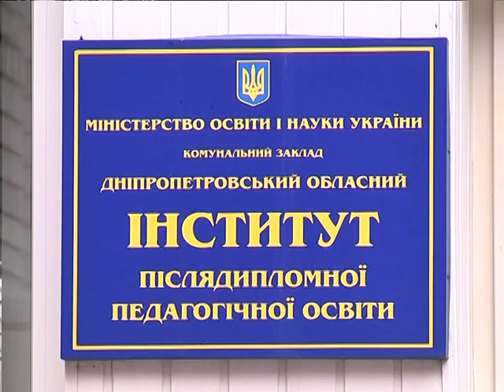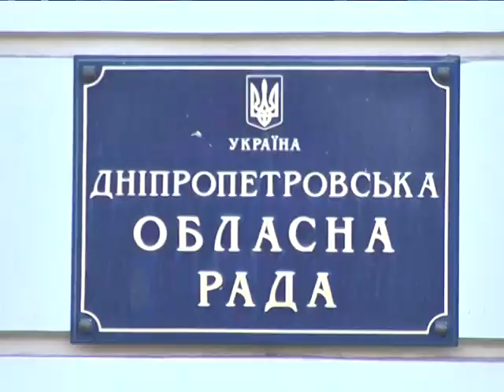Колектив Дніпропетровського інституту післядипломної освіти занепокоєний своїм майбутнім